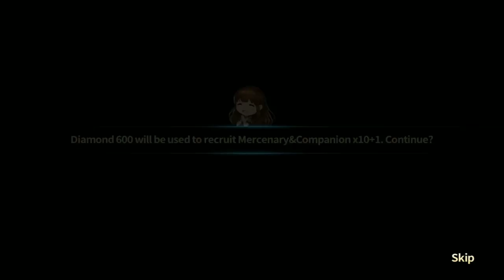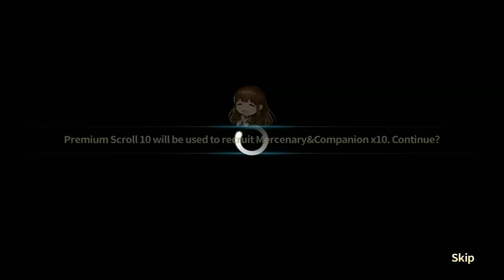Gambling For Edin & Pulling For Taylor! | Brown Dust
Gambling for Edin.
Pulling for Taylor.
Pulling for Davidson.